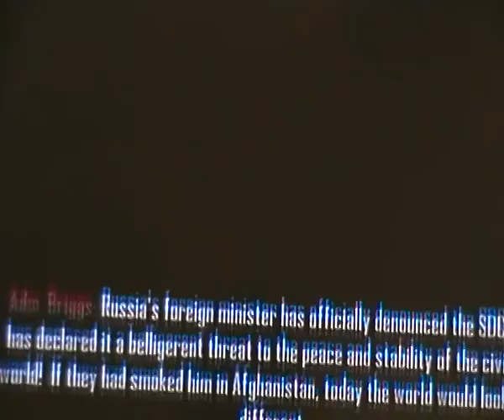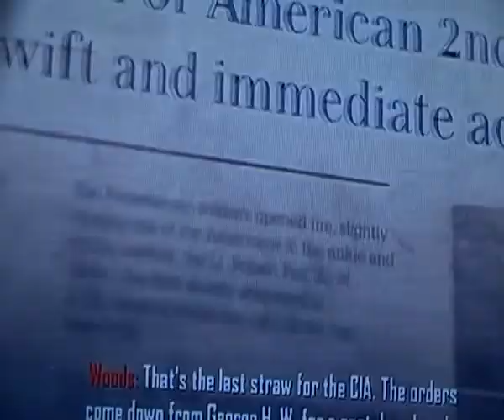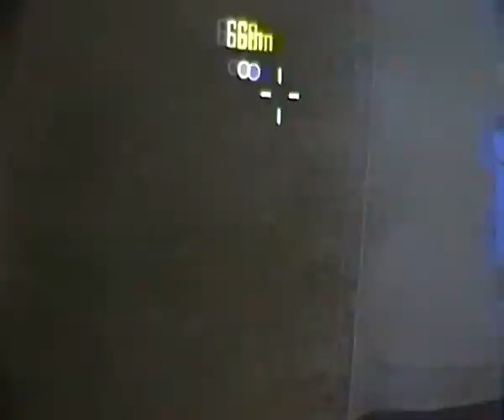Call Of Duty Black Ops 2 Walkthrough Part 13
Welcome to Panama.